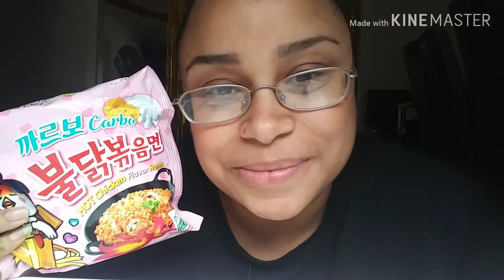CARBO SPICY NOODLE CHALLENGE